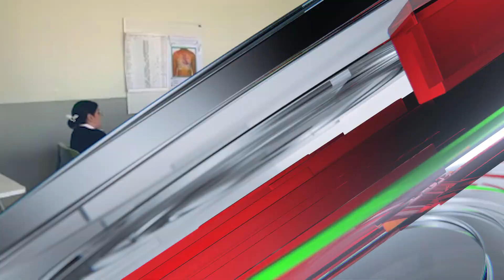Sigue la atención por mpox en temporada vacacional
Importante Salud En este periodo vacacional continúan las atenciones para personas que sospechen de haber sido contagiadas de mpox, esto en los centros de salud estatales que se localizan en los 125 municipios del estado